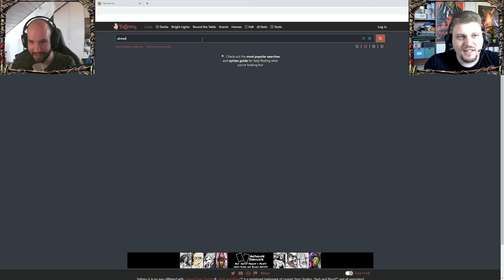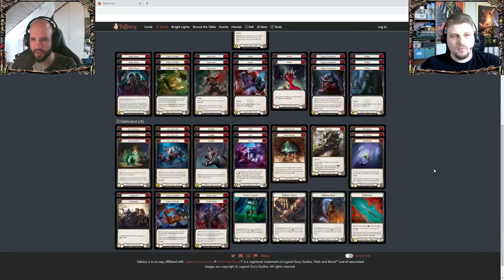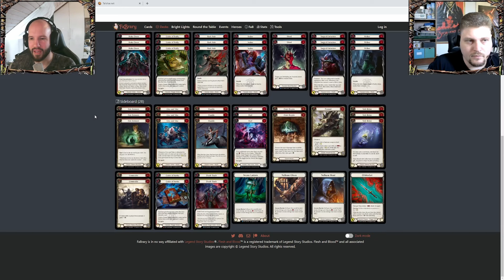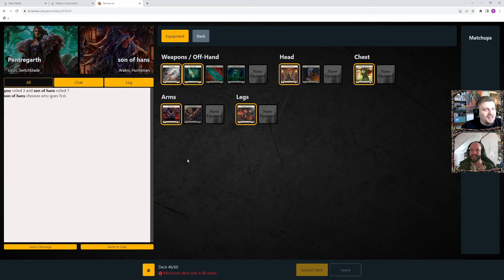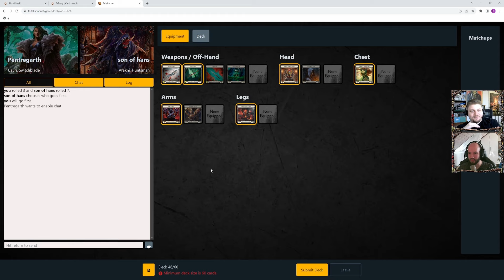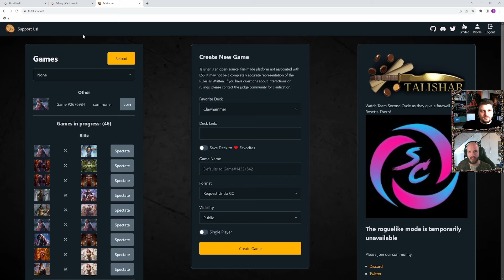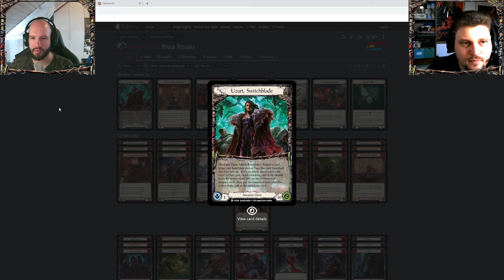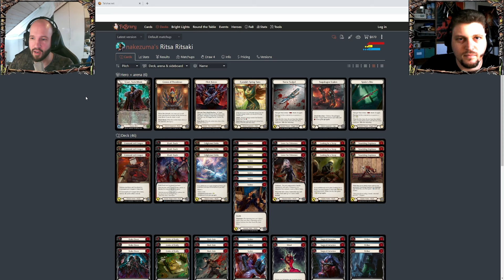Uzuri wins Greek Nationals - Deck Tech with Dimitris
Today I'm joined by Dimitris, who won the National Championship in Greece, to go over his Uzuri deck and the matchups he faced, and then we take the deck for a spin against an Arakni!

00:00 Intro
01:02 Equipment
16:14 Mainboard
32:56 Sideboard
53:01 Arakni Matchup
1:43:44 Post game analysis and closing words